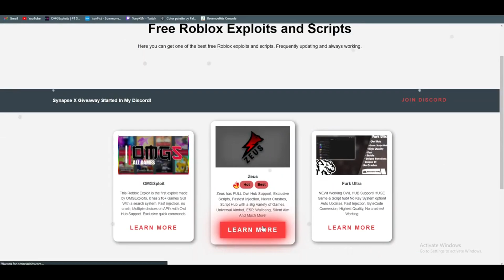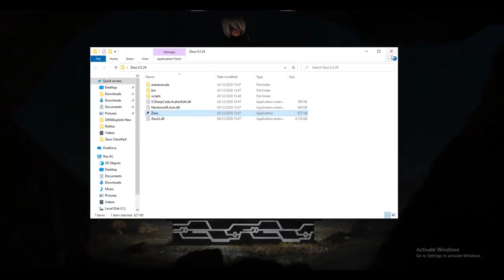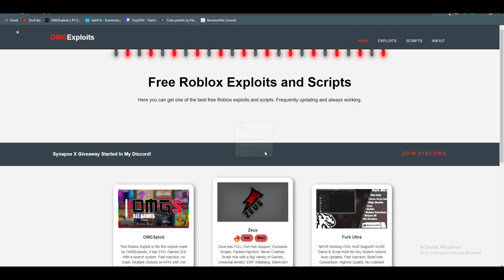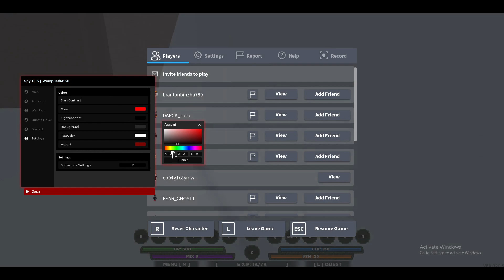✨GIFT BOX!✨Shindo Life - Script Hack GUI GET NEW GENKAI, FARM EVERYTHING, INFINITE SPINS And More!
Press on ''Show More''
In this video, I showcase Zeus. Huge Game Hub, Exclusive Scripts, Powerfull Executor, High-Quality Bytecode Conversion Module, and much more!
Go download to feel real power!

Credits
Exploit: TonyX
Script: